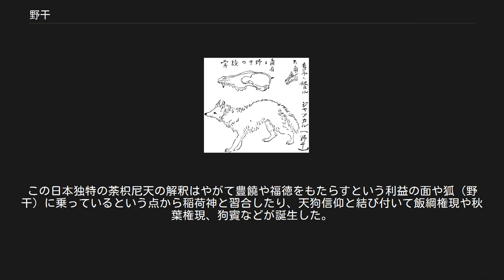野干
神話・伝説の狐
野干（やかん）とは漢訳仏典に登場する野獣。
射干（じゃかん、しゃかん、やかん）豻（がん、かん）、野犴（やかん：犴は野生の犬のような類の動物、キツネやジャッカルなども宛てられる）とも。
狡猾な獣として描かれる。
中国では狐に似た正体不明の獣とされるが、日本では狐の異名として用いられることが多い。
 南方熊楠 『十二支考』にある「ジャッカル（野干）」の画 唐の『本草拾遺』によると、「仏経に野干あり。これは悪獣にして、青黄色で狗（いぬ）に似て、人を食らい、よく木に登る。」といわれ、宋の『翻訳名義集』では、「狐に似て、より形は小さく、群行・夜鳴すること狼の如し。」とされる。
『正字通』には「豻、胡犬なり。狐に似て黒く、よく虎豹を食らい、猟人これを恐れる。」とある。
 元は梵語の「シュリガーラ」（शृगाल　śṛgāla）を語源とし、インド仏典を漢訳する際に「野干」と音訳されたものである。
他に、悉伽羅、射干、夜干とも音訳された。
この動物は元々インドにおいてジャッカル（この名称も元は梵語に由来する）を指していたが、中国にはそれが生息していなかったため、狐や貂（てん）、豺（ドール）との混同がみられ、日本においては主に狐そのものを指すようになる。
 インドでジャッカルは尸林を徘徊して供物を盗んだり、屍肉を喰う不吉な獣として知られていたため、カーリーやチャームンダー（ドゥルガー分身の七母神の1人）など、尸林に居住する女神の象徴となった。
また、インド仏教においても野干は閻魔七母天の眷属とされた。
 明治43年、南方熊楠が、漢訳仏典の野干は梵語「スルガーラ」（英語「ジャッカル」・アラビア語「シャガール」）の音写である旨を、『東京人類学雑誌』に発表した。
 野干の影が映る 歌川国芳 （1846年頃） 日本では当初、主に仏教や陰陽道など知識階級の間で狐の異名として使われた。
平安初期の『日本霊異記』（上巻第2「狐為妻令生子縁」）には、狐が人間の女に化けて男の妻となり、子供もできたが、正体がばれたときに男から「来つ寝よ」（きつねよ）と言われ「キツネ」という名が出来たとする説話が収録されているが、そこでも狐のことを文中で「野干」と記す例が確認出来る。
『拾芥抄』には「野干鳴吉凶」として狐の鳴き声によって吉凶を占うことがらについても記されている。
鎌倉時代の『吾妻鏡』に、野干（狐）によって名刀の行方が知れなくなったこと（建仁元年（1201年）5月14日）が書かれていたりするほか、江戸時代以後には一般的にも書籍などを通じて「狐の異名」として野干という語は使用されて来た。
その他、各地の民話でも狐の別名として野干が登場する。
 『大和本草』など本草学の書物などでは漢籍の説を引いて、「形小さく、尾は大なり。よく木に登る。狐は形大なり。」と、狐と野干は大きさが違うとされているので別の生物であるという説を載せている。
 また、日本の密教においては、閻魔天の眷属の女鬼・荼枳尼（だきに）が野干の化身であると解釈され、平安時代以後、野干＝狐にまたがる姿の荼枳尼天となる。
この日本独特の荼枳尼天の解釈はやがて豊饒や福徳をもたらすという利益の面や狐（野干）に乗っているという点から稲荷神と習合したり、天狗信仰と結び付いて飯綱権現や秋葉権現、狗賓などが誕生した。
 能では狐の精をあらわした能面を「野干」と呼んでおり、『殺生石』や『小鍛冶』など狐が登場する曲で使用されている。
 『殺生石』に登場する狐の役名も「野干の精」などと表記される。